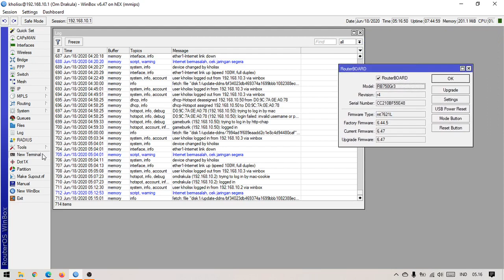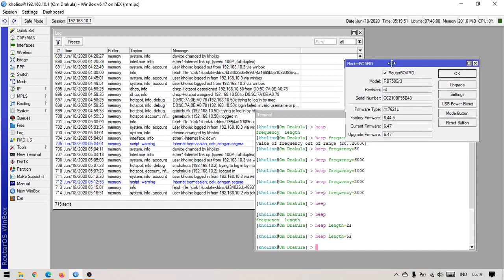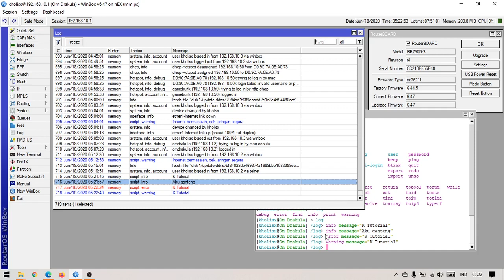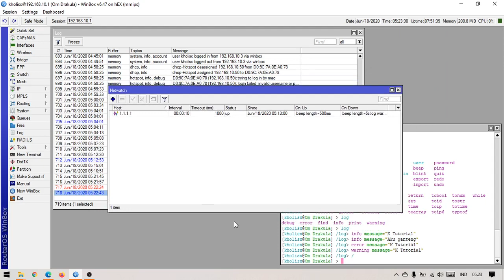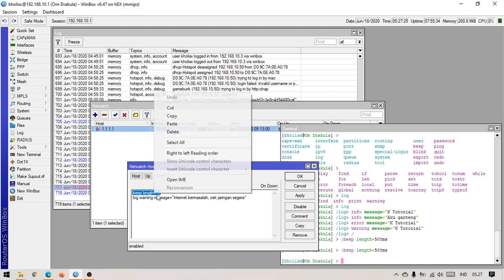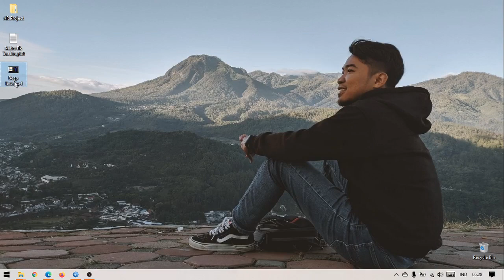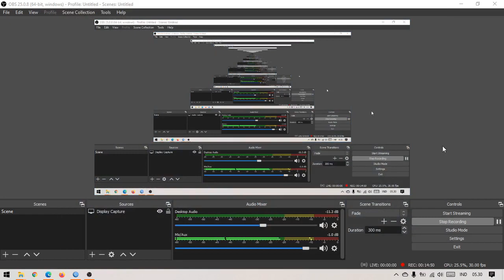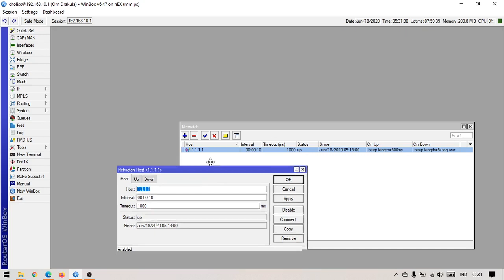Monitoring Jaringan MikroTik menggunakan Netwatch dan Beep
Daripada kita mantengin monitor terus, mendingan kita manfaatkan beep pada mikrotik agar kita merasa terpanggil kalau jaringan sedang bermasalah. Huhuhu.

Peralatan Rekaman:
Mic : Samson Go Mic
Kamera : Xiaomi Yi 1
Software : OBS Studio (Screen Recorder) / Premiere Pro (Video Editor)